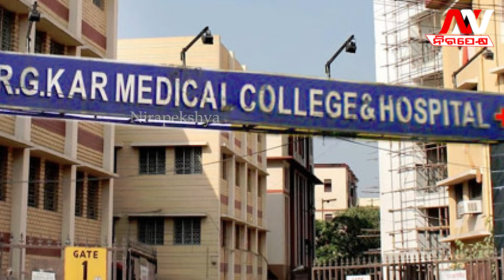ରାତିରେ ସଞ୍ଜୟ ମାଗୁଛି ଅଭୟାଙ୍କୁ କ୍ଷମା kolkatadoctormurder sanjayroy | Nirapekshya News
NIRAPEKSHYA NEWS | ODISHA NEWS | KOLKATA DOCTOR MURDER CASE
ରାତି ଆସିଲେ ସଞ୍ଜୟ ପାଇଁ ବଢୁଛି କାଳ | ରାତିରେ ଅଭିଯୁକ୍ତ ସଞ୍ଜୟ କାକୁତି ମିନତୀ ହୋଇ ଅଭୟାଙ୍କୁ କ୍ଷମା ମାଗୁଛି | ମୋ ଭୁଲର ପ୍ରୟଶ୍ଚଆତ ମତେ ହେଇସାରିଲାଣି ଏବେ ମତେ ଛାଡିଦେ ଏମିତି କହି ଚିତ୍କାର ଛାଡ଼ୁଛି ଅଭିଯୁକ୍ତ ସଞ୍ଜୟ | ଆଉ କେବେ କୋଉ ଝିଅକୁ ଆଖି ଉଠେଇ ଦେଖିବିନି ଆଉ ସେଦିନ ରାତିର ସବୁ ସତ କହିଦେବି ମୋ ସହ ଆଉ କିଏ ସବୁ ଅଛନ୍ତି ଏସବୁ ପଛରେ | ମୁଁ ସବୁ ସତ ମାନିଯିବି...
🔆MORE UDATE🔆